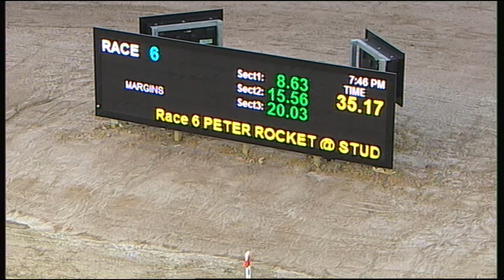TRA SAT 07 NOV 15 R6